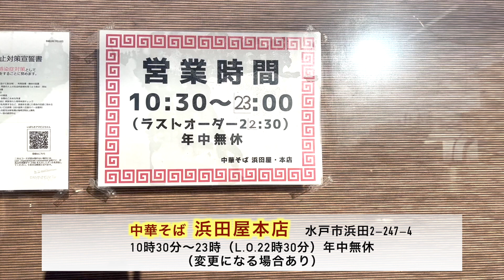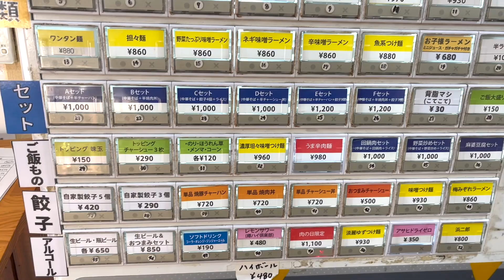老若男女に愛される昔ながらの醤油ラーメン！浜田屋本店の『中華そば』【星★３つグルメ】【茨城県水戸市】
浜田屋本店の『中華そば』をいただきます！【星★３つグルメ】

もちろん、味は鬼うまですっ！！！

ぜひ！

▼浜田屋さんのホームページ▼

▼茨城！星★三つグルメ　再生リスト▼

▼茨城！鬼うまグルメのブログ▼